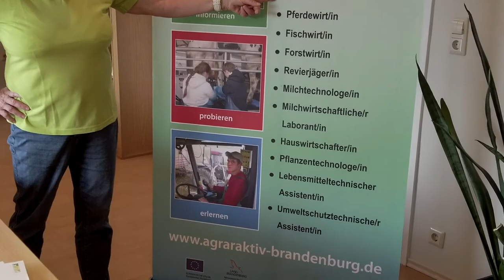Kurzclip Frage: Wie kann ich im Landfrauenverein mitbestimmen?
✨ Erfahre mehr über die LANDFRAUEN POTSDAM MITTELMARK ✨

erworbene Musiklizenz: